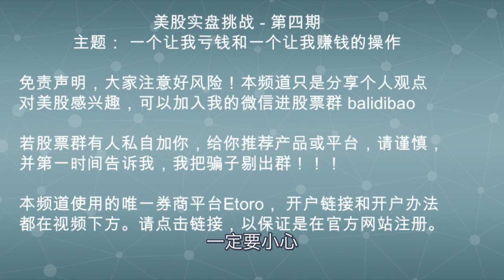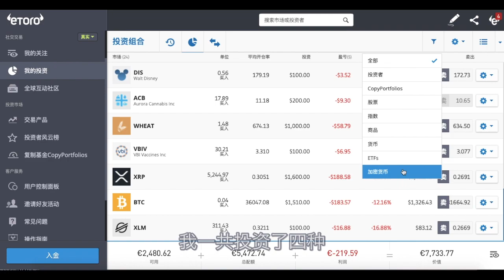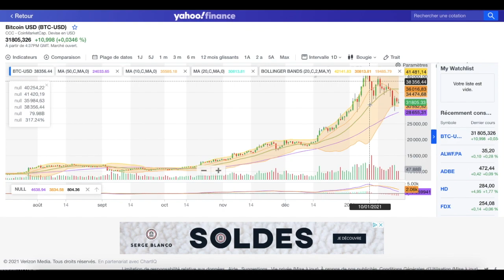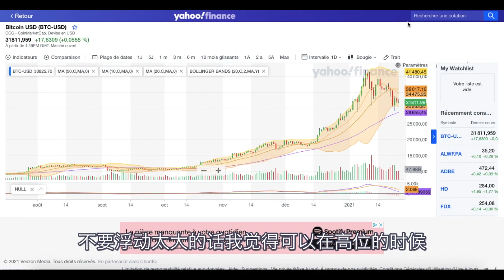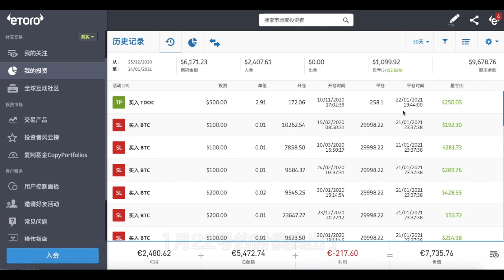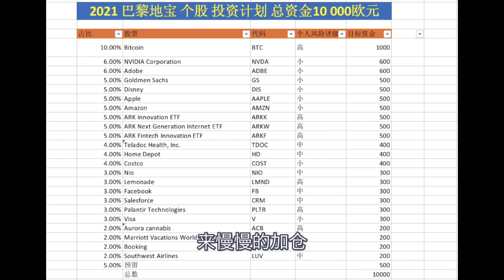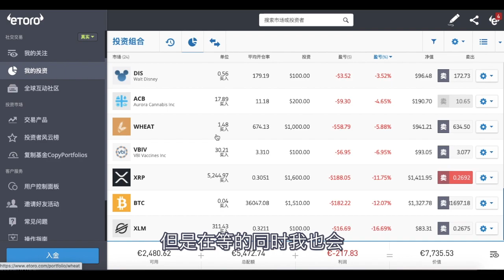2021美股实盘挑战第4期：一个让我亏钱和一个让我赚钱的操作！